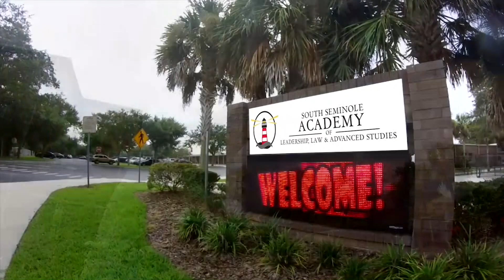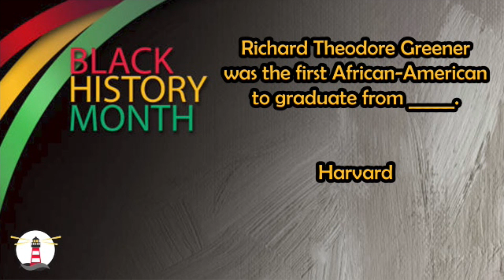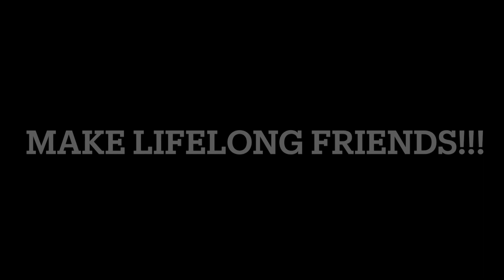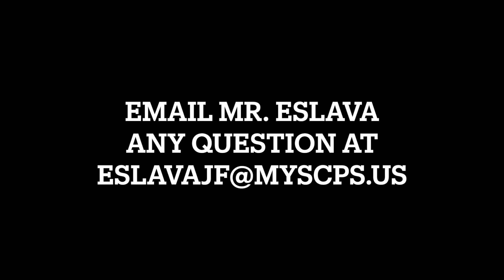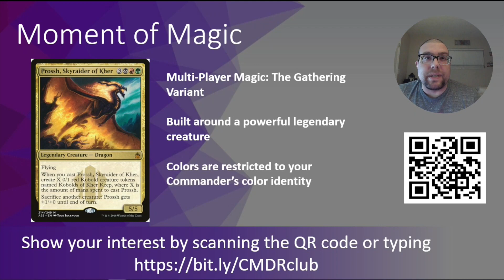SSN: February 18, 2022